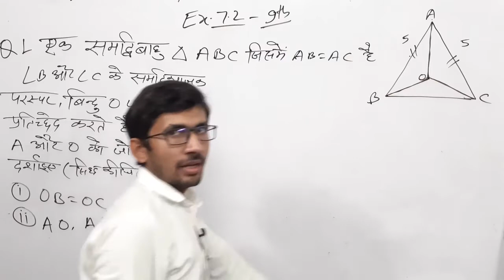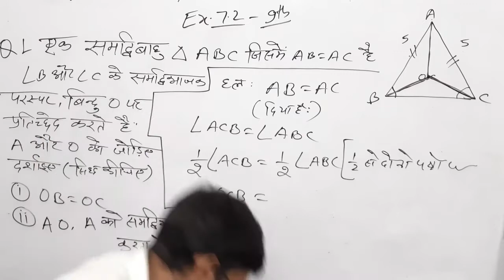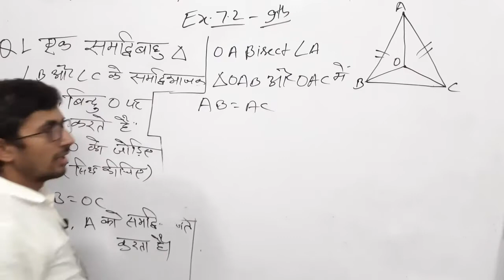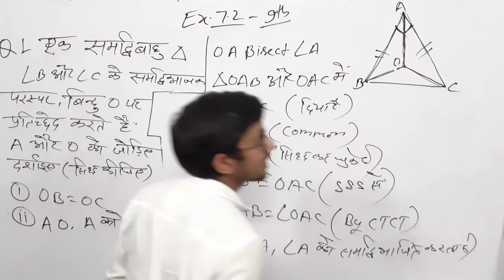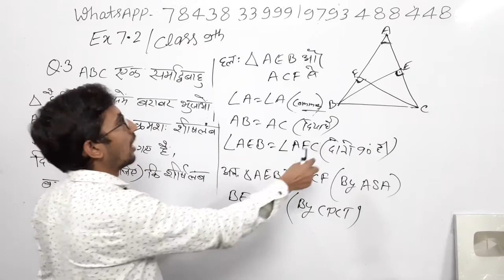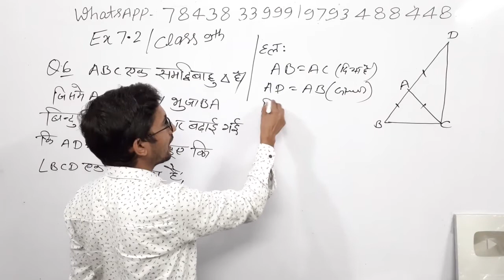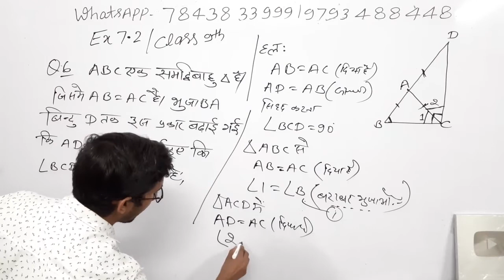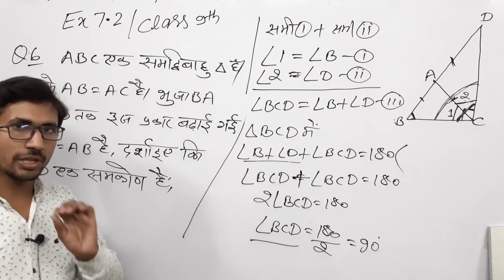Class 9th Maths Live | Part 51 |Chapter 7 | by Rajkumar yadav Sir | कक्षा 9 की गणित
9th class math ,
class 9th math chapter 7,
9th math cbse board ,
9th math classes by pvr study,
class 9th maths ncert exercise 7.1,
class 9th maths chapter 7 exercse 7.1 q1,
maths by rajkumar sir,
class 9th maths pvr study,